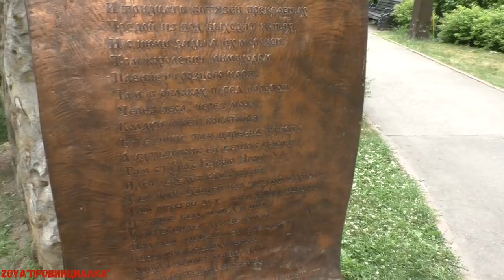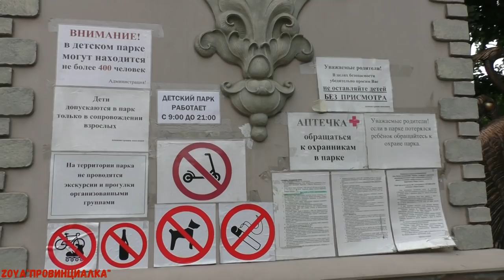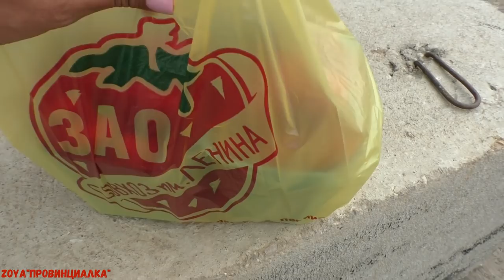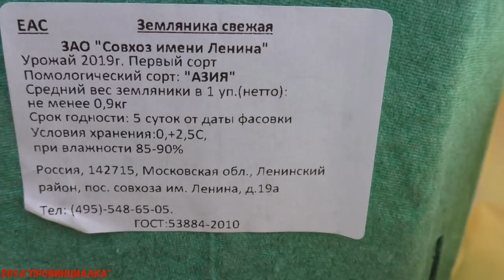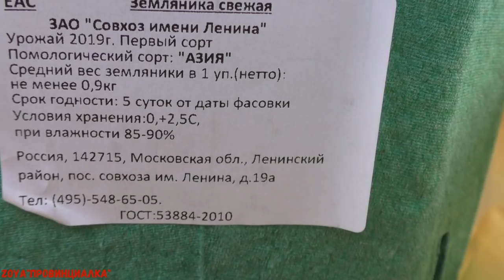ОТДЫХАЕМ!!!/ 12.06.19/ Детский парк Лукоморье/(совхоз им. Ленина)/ Московская область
адрес: Московская область, Ленинский район, совхоз им. Ленина, д.7а